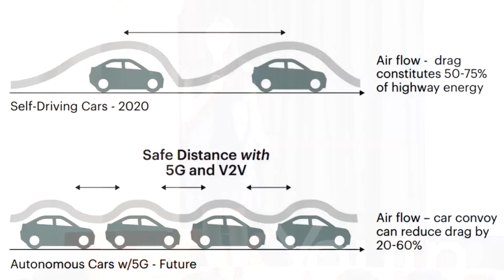Traffic Sucks - Here's Why | Alicia Zhang | TEDxYouth@RHHS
TEDxYouth@RHHS 2018 Annual Event: EMERGE. Student speaker Alicia Zhang Grade 10.

June 2018 Alicia is a grade 10 student at Richmond Hill High School wanting to highlight a serious issue concerning everyone's daily lives: transportation. Her talk centers around the efficiency of vehicle transportation and the influence of traffic within our daily lives, urging the audience to consider the alternatives in a technologically advanced world of movement. This talk was given at a TEDx event using the TED conference format but independently organized by a local community.